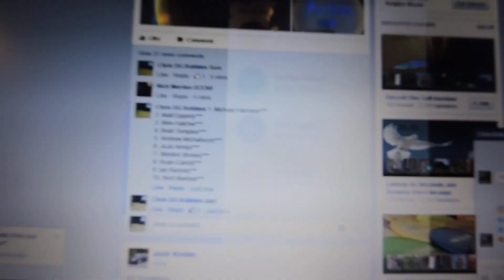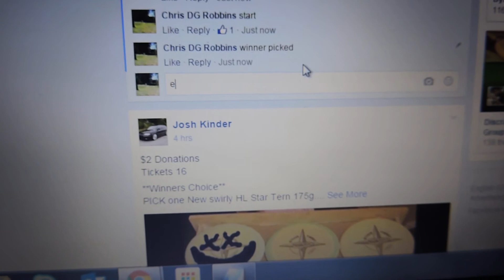Chris Kelly 3/3/16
Big dog Anthon waffle!